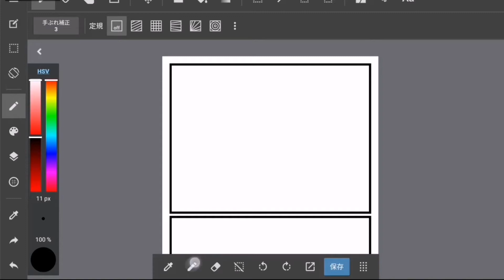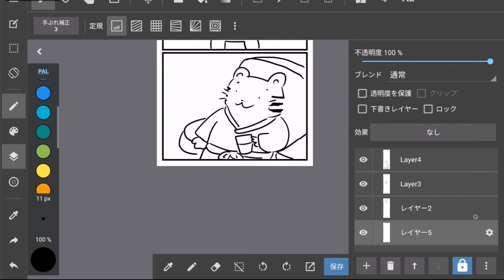[How to make Manga] 4コマ漫画のメイキング part 364